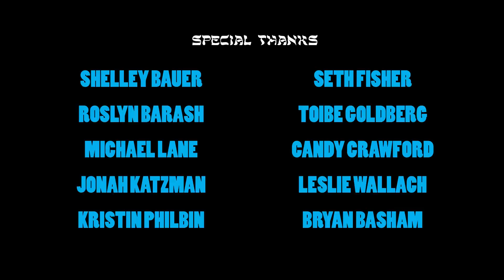Bubala Please Episode 8 -- Shabbat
Jaquann & Luis never stop hustlin' -- unless it's shabbos. Starring special guest Fred Melamed as the Rabbi!

Follow these gangstas on Twitter and Facebook!